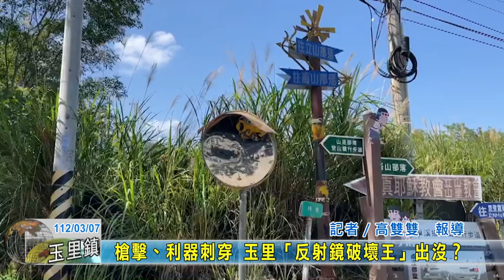20230307 04 槍擊、利器刺穿 玉里「反射鏡破壞王」出沒？